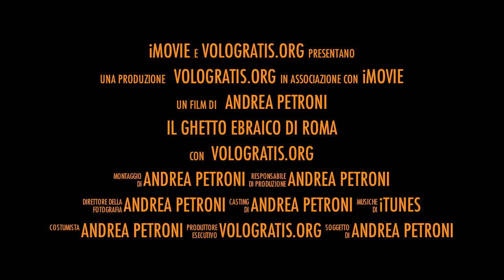Roma: il Ghetto Ebraico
Uno dei luoghi più belli e suggestivi di Roma.